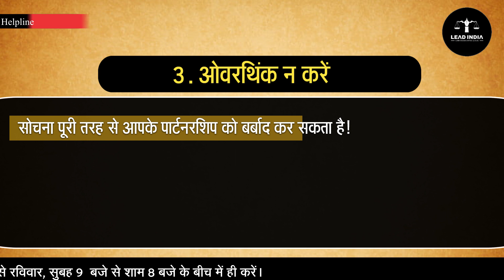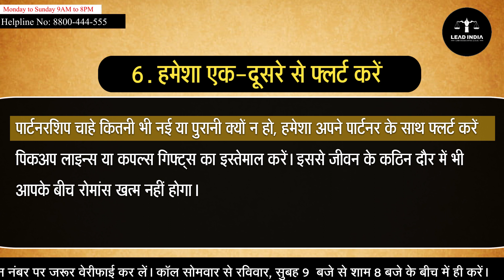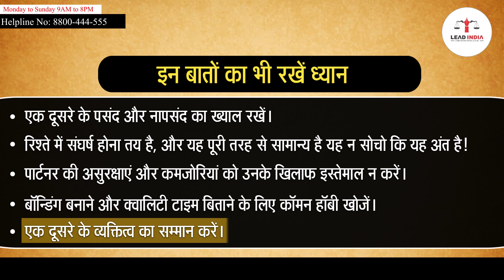Never Do 6 Things Despite Love Marriage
Legal Video,Advocate,Lead India,love,marriage,why do i not love them anymore,how to stay in a loveless marriage,things girls do that guys don't like,save marriage while separated,marriage counseling,Never Do 6 Things Despite Love Marriage,love marriage,court marriage age,documents required for court marriage,A Relationship Without Any Future,Do not do this mistake after doing love marriage,legal advice,court marriage fees,same day court marriage in delhi